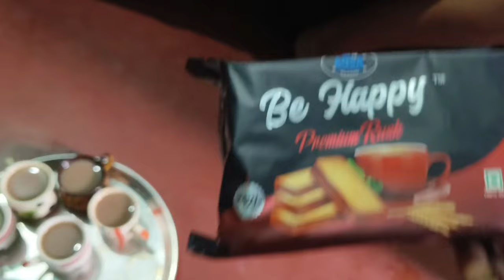বাং সাততেগে তাড়াতাড়ি হেচ হুয়য়েন তালেয়া। মা তাকো মিৎটানহ বাকো রহয় আকাদা।😢